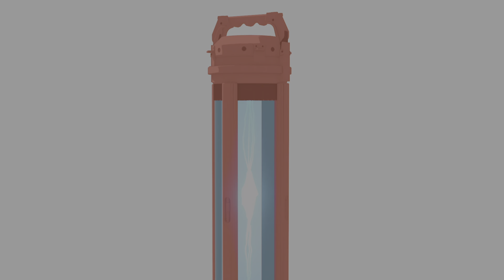Marvel's Spider-Man: Miles Morales_20220811145109